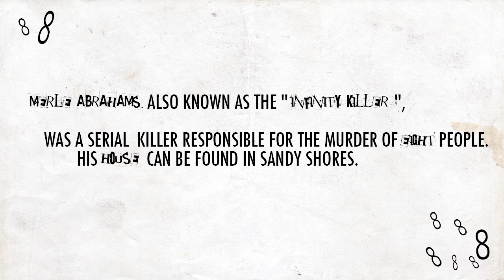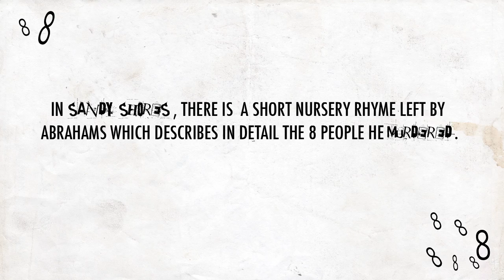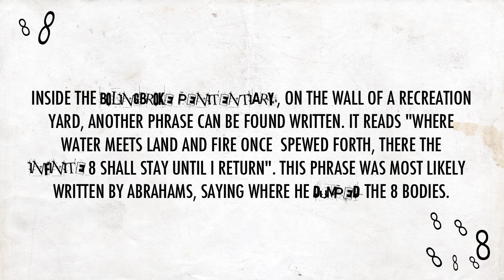GTA 5 - The Infinity Killer Easter Egg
gta 5 easter egg
gta 5 secret
gta 5 noire myths
The Infinity Killer Easter Egg
GTA 5 Serial Killer Mystery
gta 5 infinite 8 killer
gta 5 infinity  killer
serial killer
grand theft auto V easter eggs and secrets